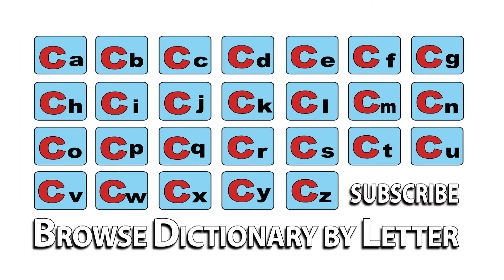Calgary - Meaning | Pronunciation || Word Wor(l)d - Audio Video Dictionary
Calgary - watch the video to know the pronunciation & definition / meaning of the

word.